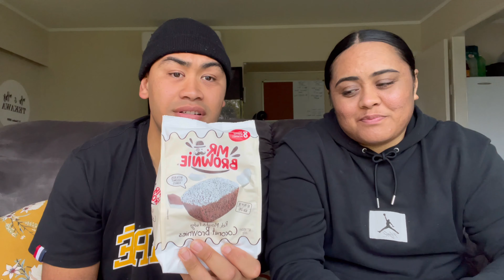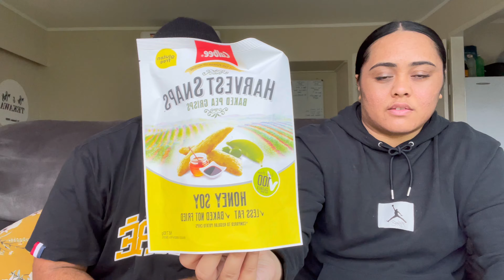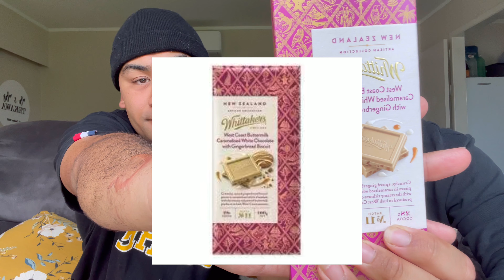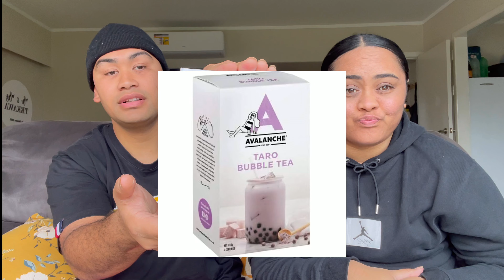Trying New Food Challenge. Pt 1.